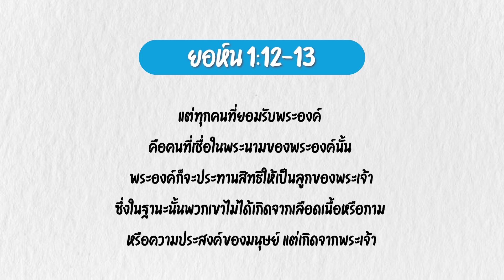Good Day Good Word ทุกวันดีเมื่อมีพระวจนะ ข้อคิดเมื่อเชื่อจึงรับสิทธิในการเป็นบุตร EP92 : ยน.1:12-13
Good Day Good Word ทุกวันดีเมื่อมีพระวจนะ ข้อคิด เมื่อเชื่อ จึงรับสิทธิในการเป็นบุตร EP92 : ยน.1:12-13

'เมษายนเดือนของครอบครัว'

- ทุกคนที่เชื่อวางใจในพระเยซูคริสต์ รับสิทธิในการเป็นบุตรพระเจ้า
- สิทธินี้ไม่ได้มาโดยความพยายามของมนุษย์ แต่ได้โดยความเชื่อ